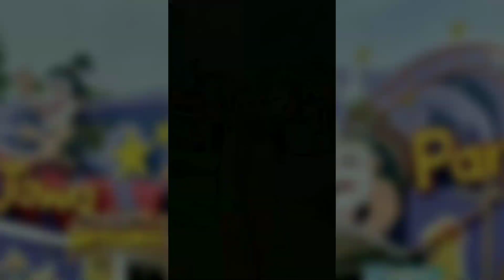kumpulan video jj Ammar Nazhan & Elya di Indonesia#